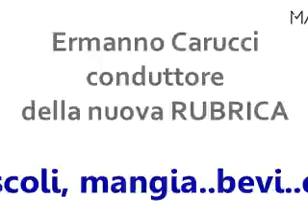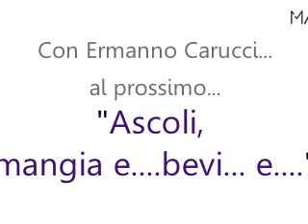Ermanno Carucci conduttore Mako TV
Nuova rubrica "Ascoli: mangia e...bevi...e..." tutto cio che accade nel mondo dei locali di Ascoli Piceno! Conduce Ermanno